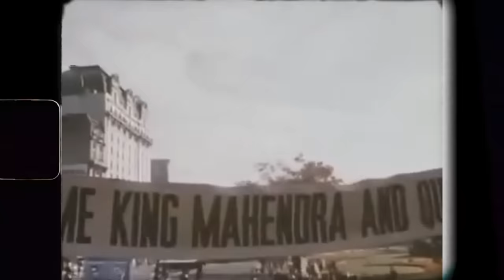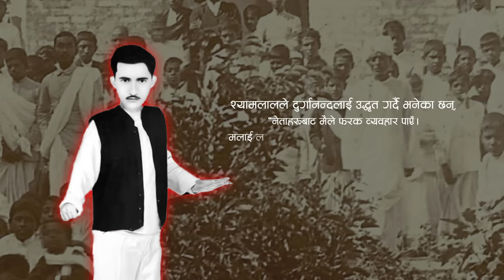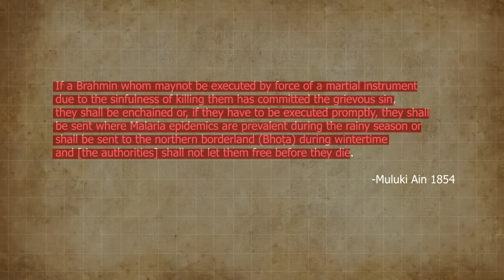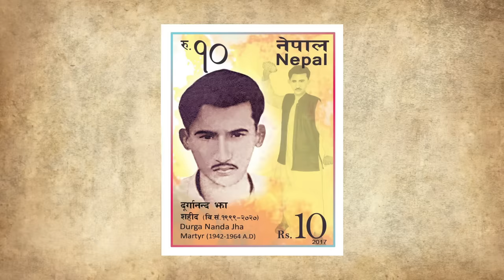When KING MAHENDRA almost got assassinated.....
King Mahendra on his trip to Janakpur on 2018 BS after the Coup of Poush 1, 2017 faced an event which nearly took his life. A young boy named Durgananda Jha nearly took his life but he survived that day. Then King Mahendra amended the Muluki Ain to give death sentence to Durgananda Jha.

Timestamps
0:00 Intro
0:53 Ban on Political Parties and Congress's armed revolution
2:02 Durgananda Jha's introduction to Congress
2:52 Arbinda Kumar's involvement and bringing the bombs
3:47 The Setup and the day of incident
7:37 Investigation and arrests of 4 accused
9:37 King Mahendra amends law to give death sentence to brahmins
12:03 The day of Durgananda death Sentence
12:30 After life of Kashidevi, Arbinda, Martyr announcement
13:25 Outro

Videos used in this video follows YouTube Copyright Policy.

Find us
Misguided Nepal

Research & Produced by Misguided Nepal